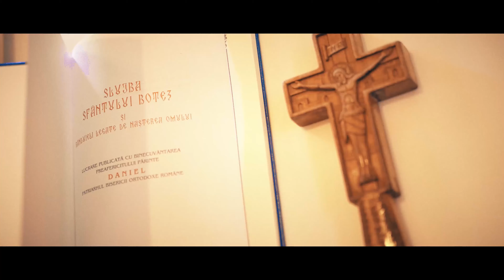💒 Botez Carla Diana 👼 - 22 februarie 2020 🍷🍾🎈🤘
Toate drepturile video & imagine rezervate Vivid Images!